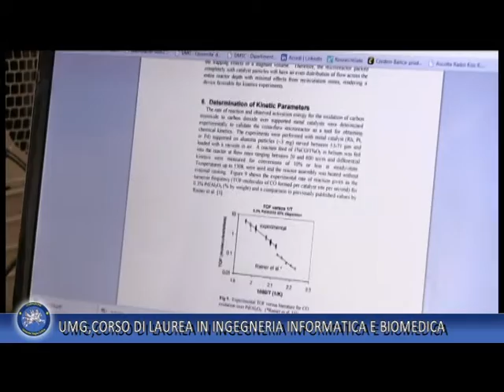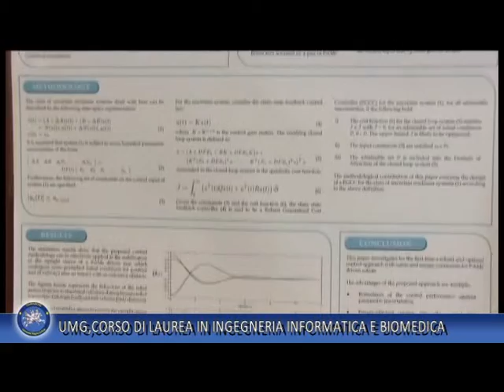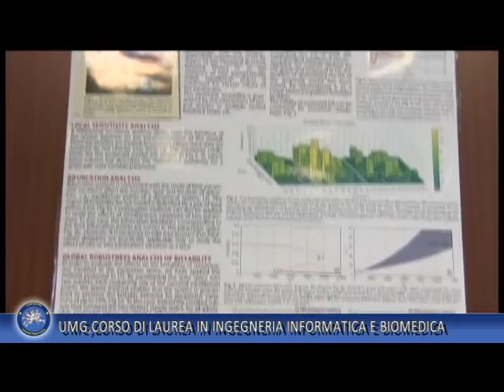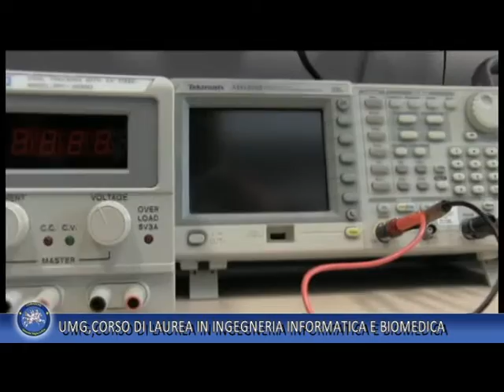UMG, CORSO DI LAUREA TRIENNALE IN INGEGNERIA INFORMATICA E BIOMEDICA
Intervista al prof. Francesco Amato, Coordinatore del Corso di laurea in Ingegneria informatica e biomedica dell'Università Magna Graecia di Catanzaro